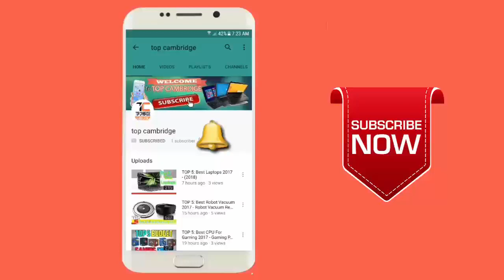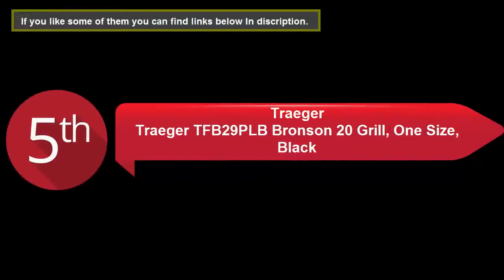Top 5 Best Pellet Smoker - Best Pellet Grills Review 2017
These are the best cheap Best Pellet Smoke you can find on amazon. When we say best we thinking on the popular Pellet Smoke like

1: Traeger
Traeger TFB29LZA Junior Elite Grill . If you like some of them and buy then click the below link.

2: Traeger Wood-Fired Grills
Traeger Lil Tex Elite 22 Pellet Grill . If you like some of them and buy then click the below link.

3: Pit Boss Grills
Pit Boss Grills 71820 Wood Pellet Grill . If you like some of them and buy then click the below link.

4: Bradley Smoker
Bradley Smokers Original Smoker (33.5 x 17.5 x 20.25-Inch) . If you like some of them and buy then click the below link.

5: Traeger
Traeger TFB29PLB Bronson 20 Grill, One Size, Black . If you like some of them and buy then click the below link.